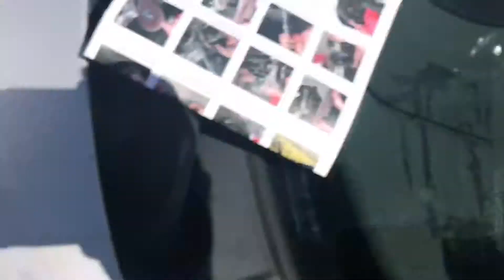Wheelbearing for a 2003 Mercury sable